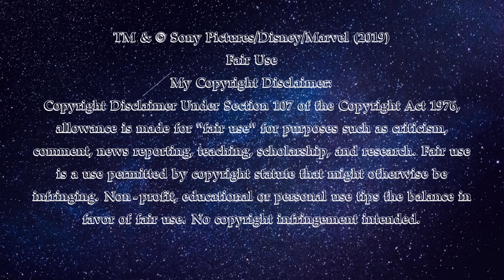Peter hands EDITH Glasses to Beck - Spider-Man: Far from Home (2019) HD Movie Clip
Peter privately meets with Beck, and Peter thinks that Beck is the one that truly deserves EDITH, since he thinks Tony only left it for him to choose who is worthy of succeeding Iron Man.

Peter Parker's relaxing European vacation takes an unexpected turn when Nick Fury shows up in his hotel room to recruit him for a mission. The world is in danger as four massive elemental creatures -- each representing Earth, air, water and fire -- emerge from a hole torn in the universe. Parker soon finds himself donning the Spider-Man suit to help Fury and fellow superhero Mysterio stop the evil entities from wreaking havoc across the continent.

Cast: Tom Holland, Samuel L. Jackson, Jake Gyllenhaal, Marisa Tomei, Jon Favreau, Zendaya, Jacob Batalon, Tony Revolori, Angourie Rice, Remy Hii, Martin Starr, J.B. Smoove, Jorge Lendeborg Jr., Cobie Smulders, Numan Acar, Joshua Sinclair-Evans, Toni Garrn, Peter Billingsley, Clare Dunne, Nicholas Gleaves, Claire Rushbrook, J.K. Simmons, Dawn Michelle King